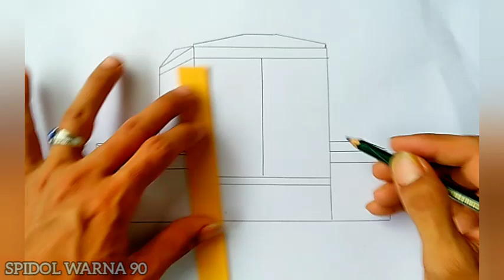cara menggambar lemari, contoh gambar lemari untuk anak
belajar menggambar lemari untuk anak,
cara menggambar dan mewarnai lemari